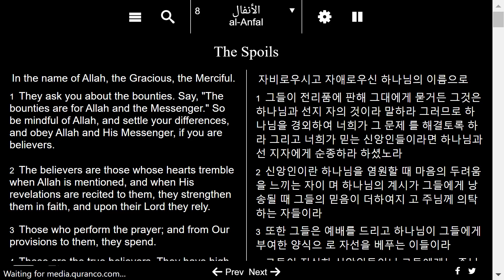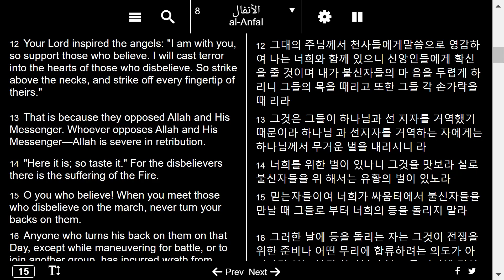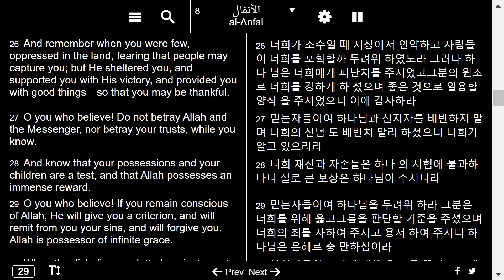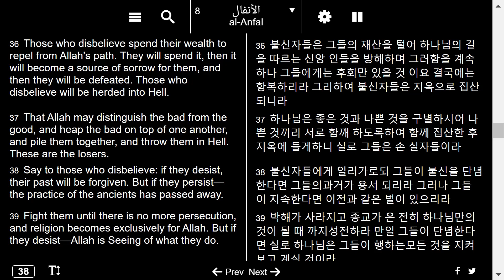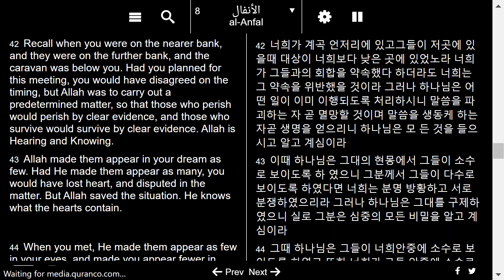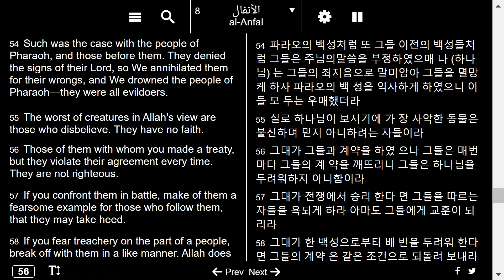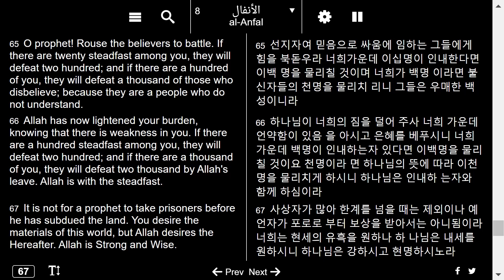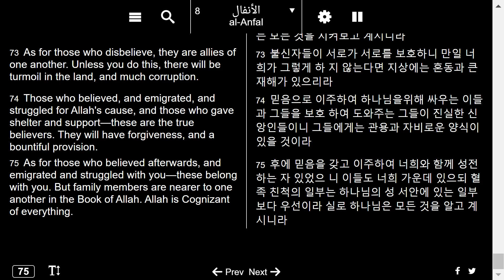.8. Al Anfal in ENGLISG with KOREAN subtitle